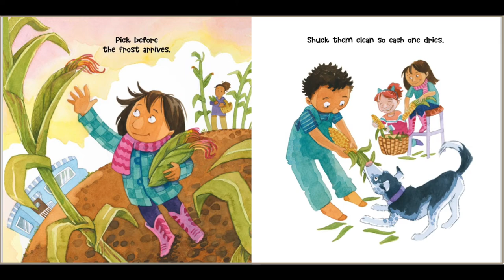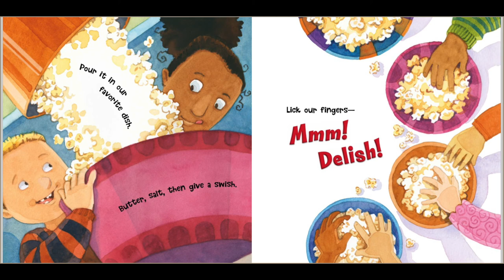Let's Pop Pop Popcorn | Kids Story Book Read Aloud | Early Readers | By Cynthia Schumerth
Illustrated By Mary Reaves Uhles